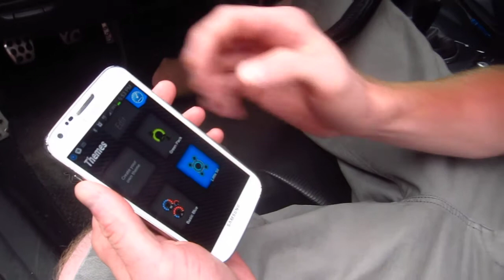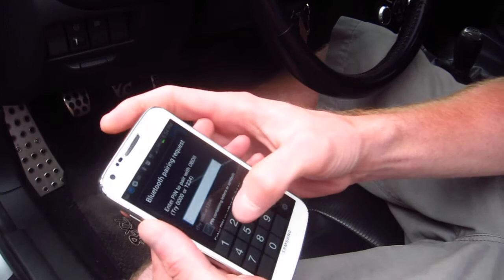Digi-Gauges Working Android App, NOW AVAILABLE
Working version of the Android App Digi-Gauges, AVAILABLE NOW ON THE GOOGLE PLAY STORE @

Digi-Gauges allows you to customize your own dash with multiple gauges/themes, the ability to reset fault codes/check engine lights, and much more by connecting with your vehicles OBD2 adapter.

Thank you for your time and feedback!